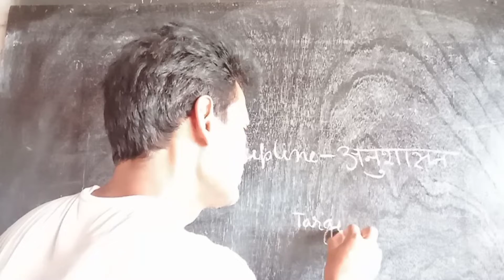अनुशासन क्या है, what is disciplines